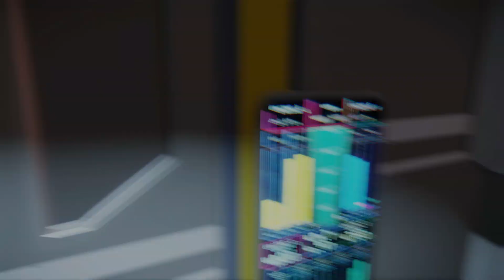✖ Star Citizen » Organizations System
I talk about the organizations system.